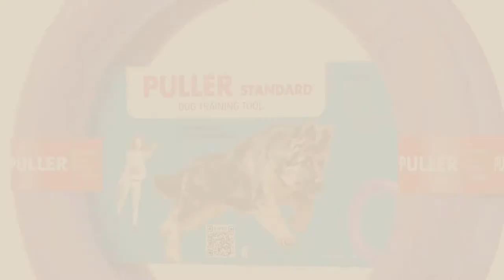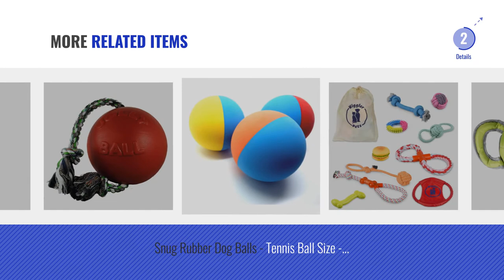Top 5 Dog Toys Outdoor [2018 Best Sellers]: Allstar Innovations Wobble Wag Giggle Ball, Dog Toy, As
+ New! 2019 Black Friday / Cyber Monday Dogs Balls Deals and Updates.

Black Friday / Cyber Monday Allstar Innovations Wobble Wag Giggle Ball, Dog Toy, As Seen on TV by Allstar Innovations

Black Friday / Cyber Monday Tumbo Tugger Outdoor Hanging Doggie Bungee Rope Toy, Large by Doggie Bungee Toy

Black Friday / Cyber Monday Dog Toy - Interactive Large Medium Dog Training - Fetch Toy - Dental Healthy - Dog Toys by Puller

Black Friday / Cyber Monday Chuckit! Medium Fetch Ball 2.5-Inch, 2-Pack (Colors Vary) by Canine Hardware

Black Friday / Cyber Monday Dog Frisbee Toy - For Small, Medium, or Large Dogs - Soft Natural Rubber Disk For Safety - by IMK9

Black Friday / Cyber Monday All for Paws Outdoor Dog Ballistic Soccer Ball, Assorted Colors by ALL FOR PAWS

Black Friday / Cyber Monday 10 Pack Dog Toys Set by Wiggler Pets | Durable Rope Chew Squeaky Toy Value Pack for Small by Wiggler Pets